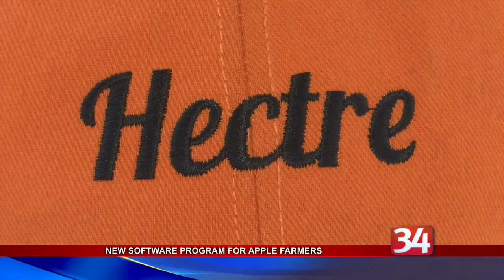Hectre Start Up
A new international tenant at the Koffman Southern Tier Incubator has chosen Binghamton as the best place to access Northeast apple farmers.